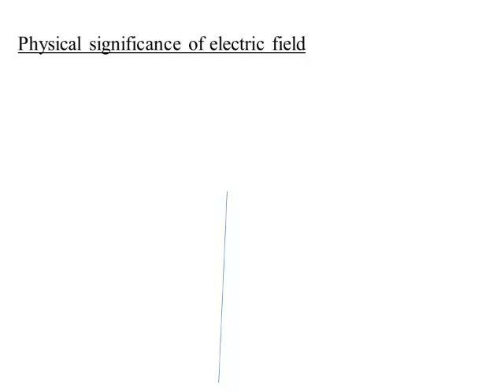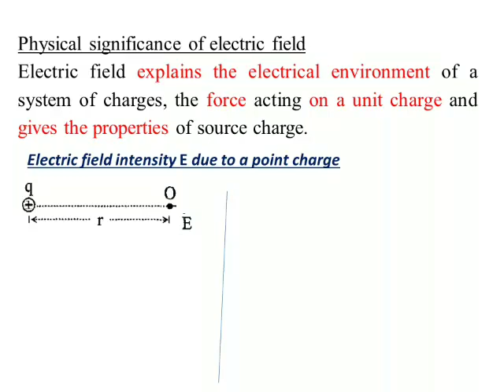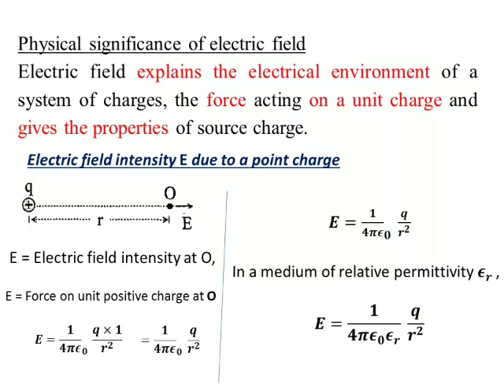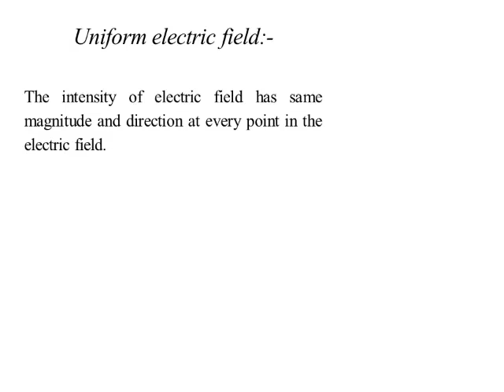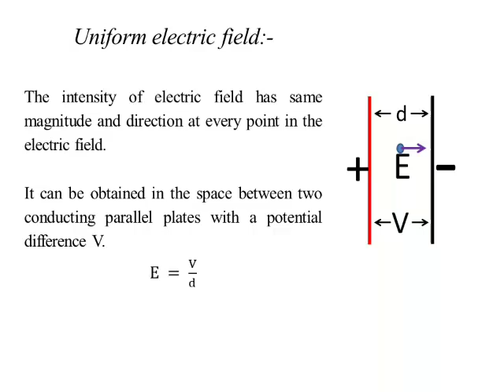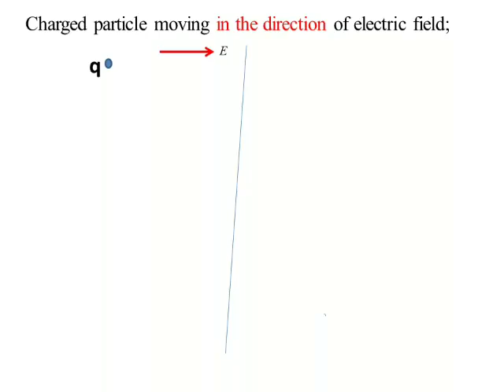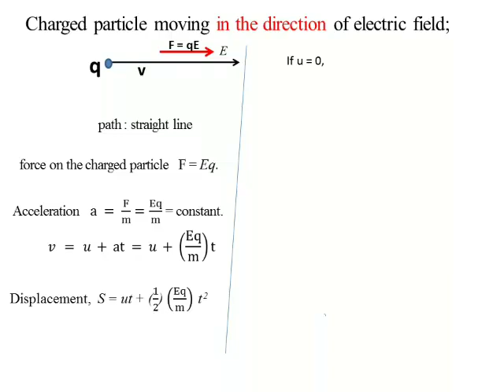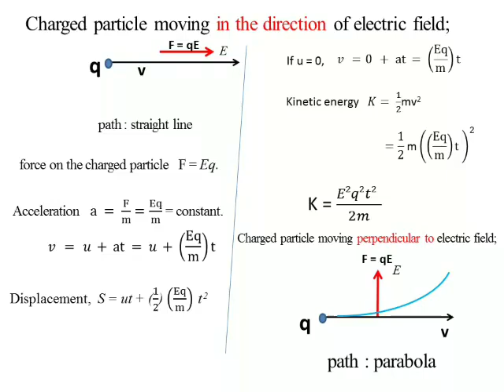physicsclass 12 with mani sir-electrostatics 7